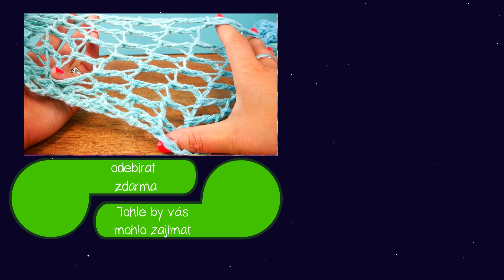Letní šál ze zbytků vlny | Jednoduchý děrovaný vzor | Návod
Tyto playlisty by Vás mohly také zajímat:
Nejnovější videa:

Další skvělé kanály:
Hraj si se mnou - hračky pro děti: